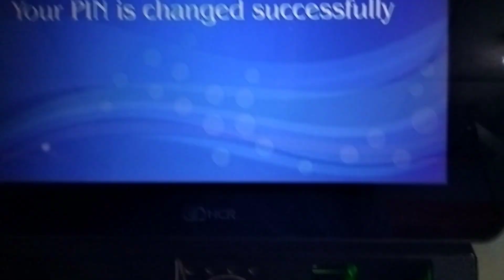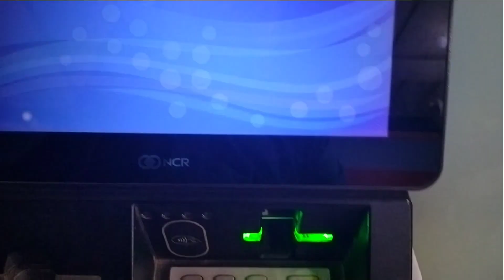Bank Of India ATM Pin Generation Process in Hindi 2023| BOI ATM Pin Kaise Activate karen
Hello friend in this video you can know the process of BOI ATM Pin Generating Process in Hindi.
Boi Atm Pin Kaise banate hai
Boi Atm Pin Kaise banaye
Boi ka Atm Pin Kaise banaye
Boi Atm Pin generation process
Boi Atm Pin generation online